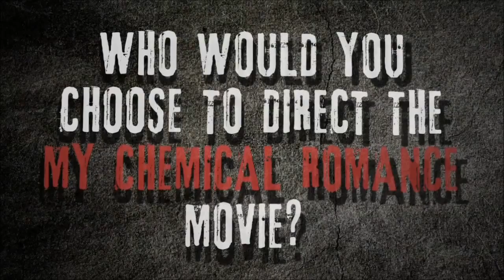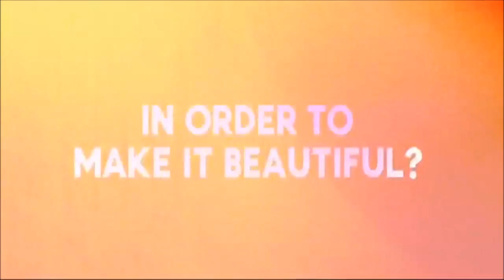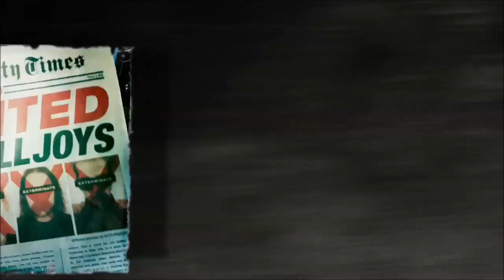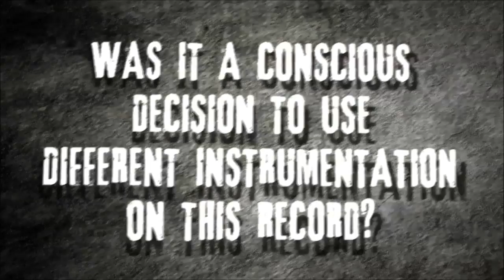ARTISTdirect Interview with MCR 2010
My Chemical Romance interview on Artist Direct part 1 and 2 2010